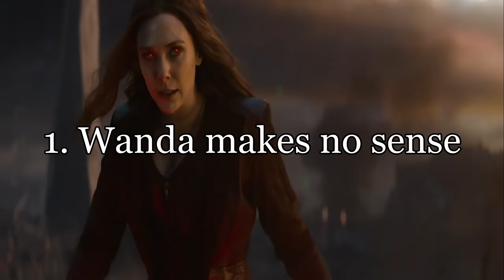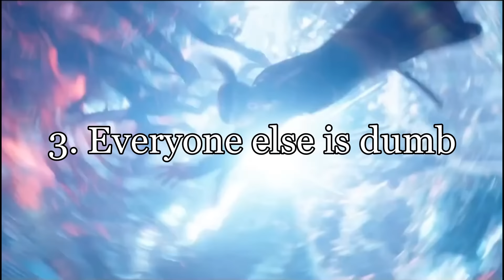The Drinker Fixes... The Multiverse Of Madness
Doctor Strange In The Multiverse Of Madness was an absolute mess of a story that ruined not one but two great characters in the MCU. But could it have been better? Was there a way to salvage it? Join me as I do my best to work the Drinker magic on it.